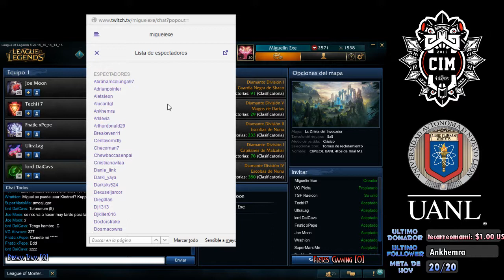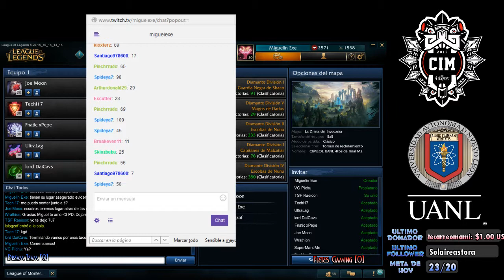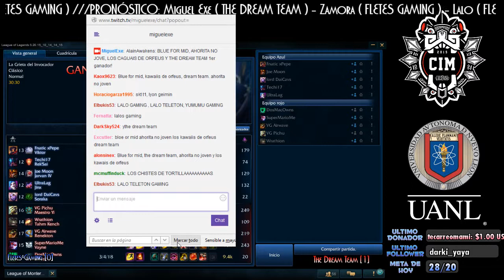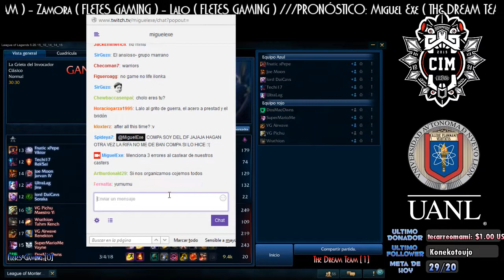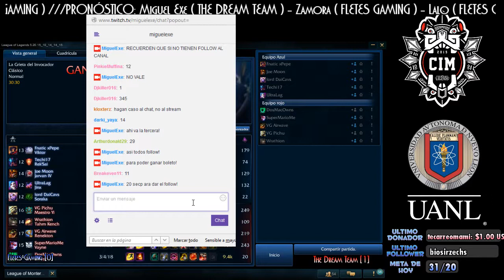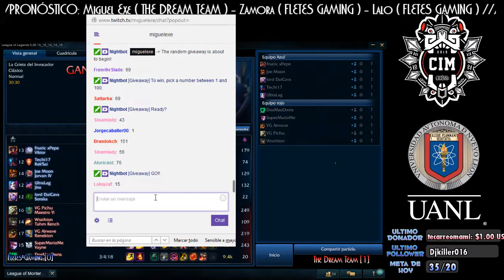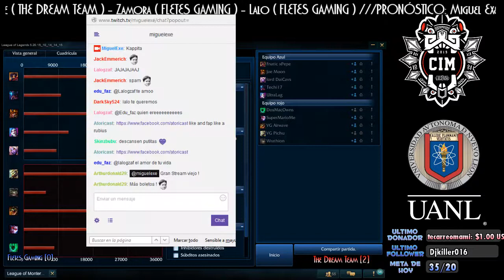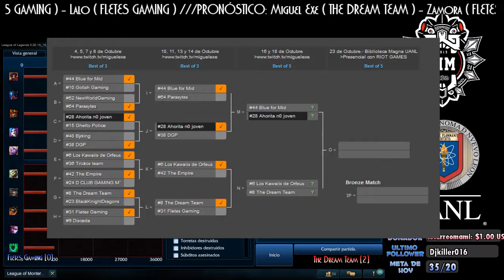CIM LOL UANL // 4tos Final // The Dream Team vs Fletes Gaming